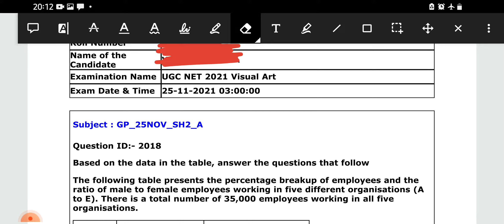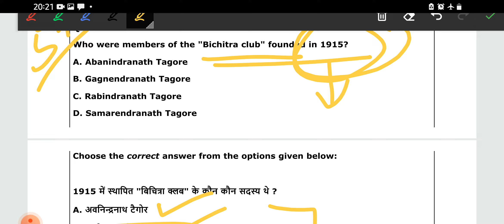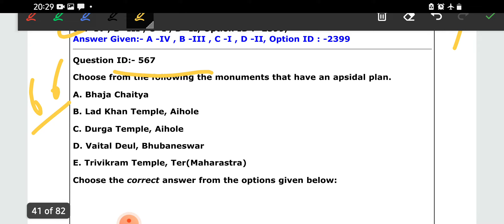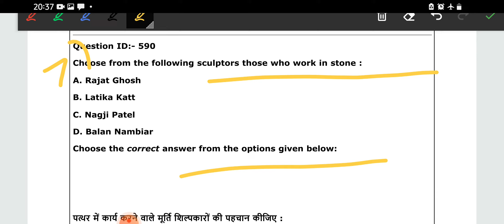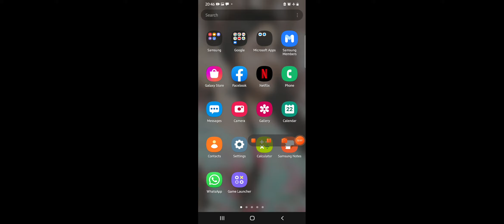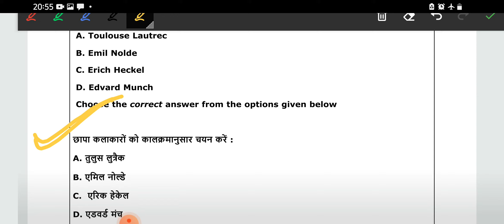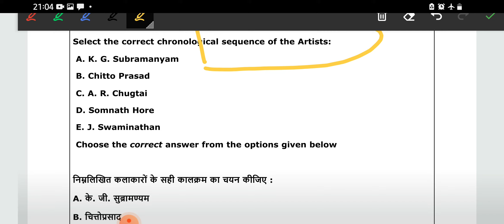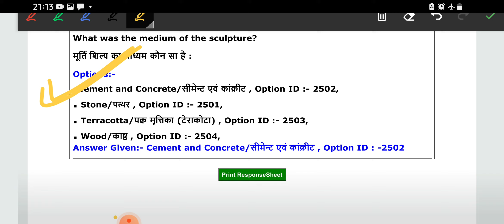PROVISIONAL ANSWER KEY UGC NET (VISUAL ARTS 25 NOV 2021) with explanation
hello friends welcome to the channel here i have a small message to all who are preparing for visual arts exam specially Net jrf TGT PGT @SUCCESS with SUNIL SIR  @Visual Arts Study  @visual arts

art of renaissance